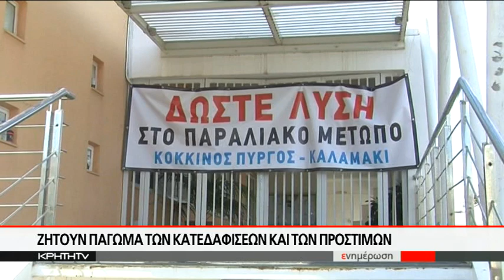¨Πυρ και μανία¨ καταστηματάρχες και κάτοικοι σε κόκκινο Πύργο και Καλαμάκι